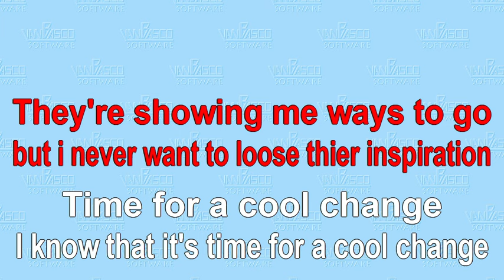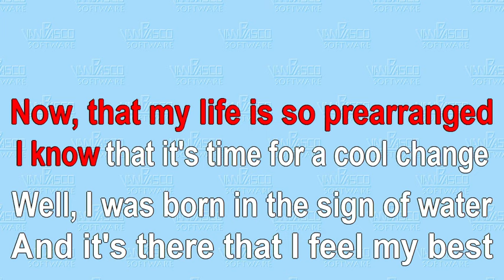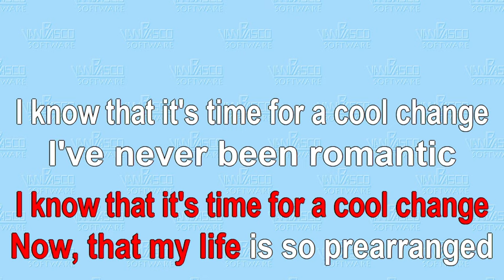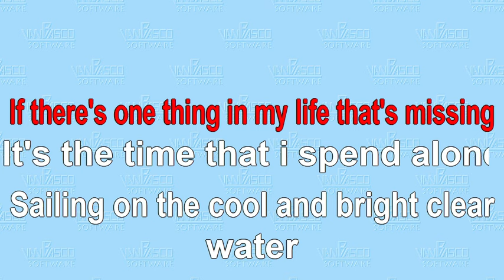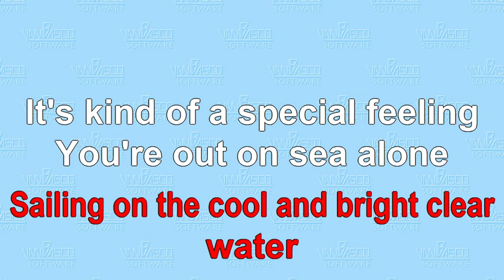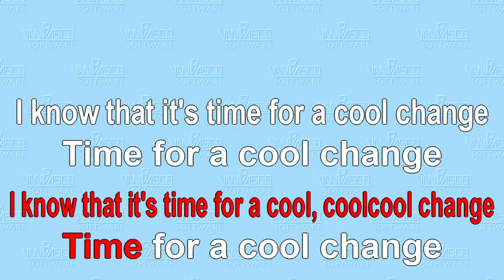Cool Change - Karaoke